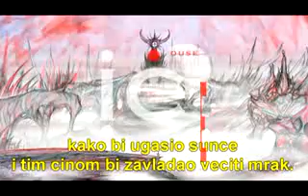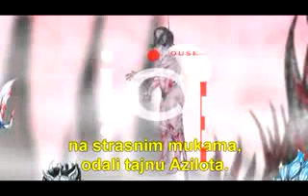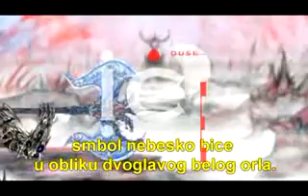Azilot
Animated movie trailer